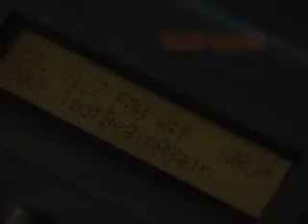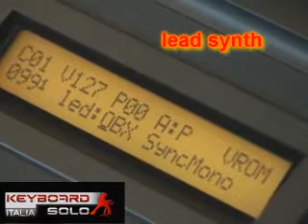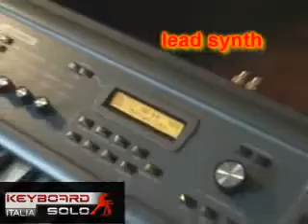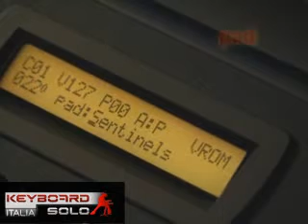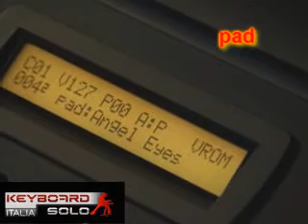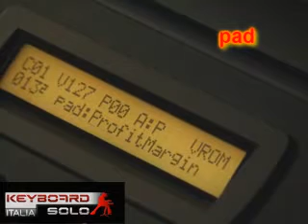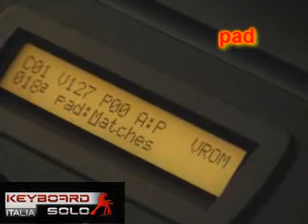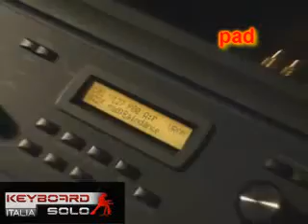E-MU Vintage Keys Sounds Demo | Part 3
▬▬▬ Download Link ▬▬▬▬

E-MU Vintage Keys - Sounds Examples
performed by Marco Ballarani